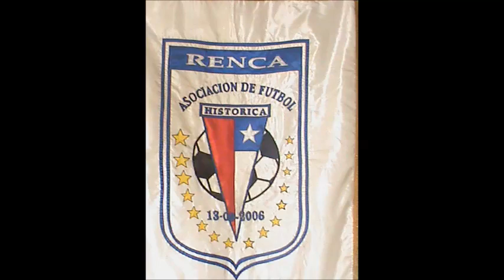JAIME ROJAS FUTBOLISTA DE CHILE 2014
FUTURO CRACK DEL FUTBOL DE CHILE Y RENCA, Seleccion sub 15 de la Asociación Histórica de Renca